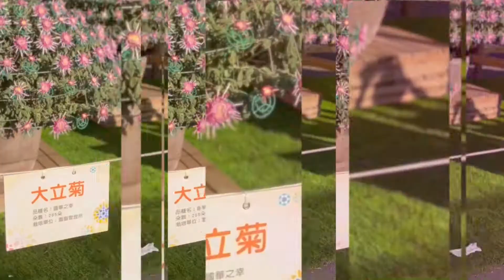台北士林官邸菊展#生活蔬食分享站#士林官邸